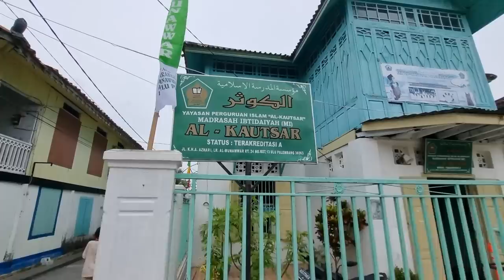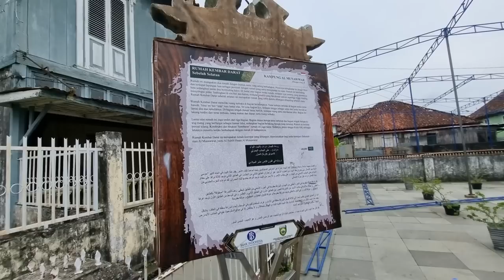Kampung Arab Al Munawar Palembang, Menikmati Pesona Rumah-Rumah Klasik Berusia Ratusan Tahun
Kampung Arab Al Munawar terletak di kota Palembang, kampung di Sumatra Selatan yang menarik. Bukan hanya karena tergolong tua, destinasi wisata ini nilai sejarahnya juga tak luput dari perhatian. Kampung wisata yang terletak di tepi Sungai Musi, kampung ini memiliki banyak kejutan dan pesona.Di kampung ini terdapat berbagai keturunan diantaranya ada keturunan Assegaf, Al-Habsy, Al-Kaaf, Hasny, Syahab.

Kampung ini sudah ada ketika Belanda saat itu menduduki Indonesia. Nama kampung ini konon diambil dari tokoh sepuh Habib Hasan Abdurrahman Al-Munawar yang kemudian menjadi pemimpin setelah Belanda melakukan pendekatan pada etnis Arab dan dia diberi pangkat kapten dan wafat pada tahun 1970. Beberapa sumber menyatakan, bahwa kampung ini terdiri dari 30 kepala keluarga yang merupakan keturunan asli Arab dengan ciri khas wajah mereka. Keunikan utama yang membuat penasaran wisatawan datang ke sini adalah bangunannya. Setidaknya ada delapan rumah yang menjadi cagar budaya di sini. Ada rumah tinggi, darat, tipe indie, kembar darat, hingga kembar laut yang konon usianya sudah sekitar lebih dari 300 tahun.